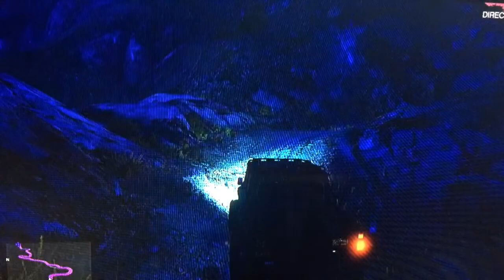I went up Mount chillad when it was snowing in gta 5